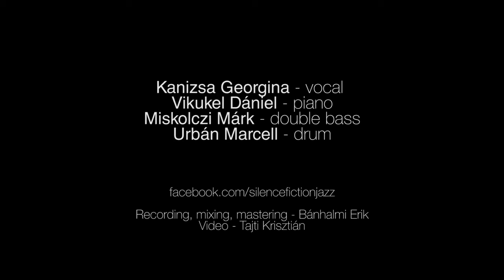07. Morning bell - Cover (Radiohead - Amnesiac)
Hungarian band 'Silence Fiction'